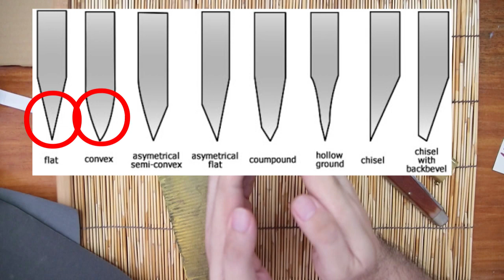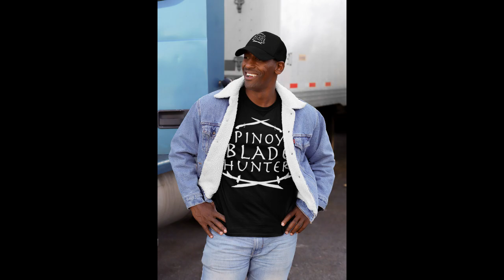Paano mag HASA gamit ang TSINELAS at LIHA (How to sharpen using the rubber pad and sandpaper method)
Kung kayo ay mahilig sa itak, sundang, tabak, kutsilyo, balisong, at iba pang mga patalim, o Filipino Blades, Filipino Traditional blades, narito ang iba’t ibang Balisong Store, Balisong Seller, Balisong Online Store, Balisong Shop, para malaman ang Balisong Price, Balisong Pilipinas, sa Balisong taal philippines, Balisong Batangas, Balisong taal, Batangas. Kung mahilig rin kayo sa Balisong Knife, Balisong online Seller, Murang, balisong sa batangas, Best place to buy balisong in taal batangas, murang bilihan ng balisong, balisong phillipines. Para kayo ay mapabilang sa balisong community, filipino balisong, batangas knife, balisong seller, barangay balisong taal batangas, balisong taal batangas, balisong pilipinas, best balisong seller, barangay balisong taal batangas, balisong online store, balisong shop, balisong batangas. Para malaman ang balisong price, balisong seller.

Puwede rin tungkol sa bolo and itak, pagawaan ng itak, wholesale, bolo itak, filipino itak, gulok o itak, gumamit ng itak at iba pang sandata upang makipaglaban, hinabol ng itak, hindi nabiyak ang niyog dahil mapurol ang ginagamit na itak.

Iba’t ibang klase ng itak, knife o maliit na itak, larawan itak, larawan ng itak, magagarang itak, mga pilipinong may hawak na gulok at itak el filibusterismo, mga pilipinong may hawak ng gulok at itak, paano gumawa ng itak, paano mag subo ng itak, picture of itak, tawag sa mga gumagawa ng sandatang tulad ng itak sibat at palaso, vitamin untuk otak, where to buy itak in manila, where to buy itak in quezon city, gumagawa ng itak, gumagawa ng mga itak, taong gumagawa ng itak, tawag sa gumagawa ng itak, umagawa ng itak quezon, Pilipinas, Bicol, Samar, Quezon, negros

Sino Sino at saan gumagawa ng itak quezon city, gumagawa ng itak zambales, paano gumawa ng itak, Handle, Puluhan, hawakan.

Nood na!